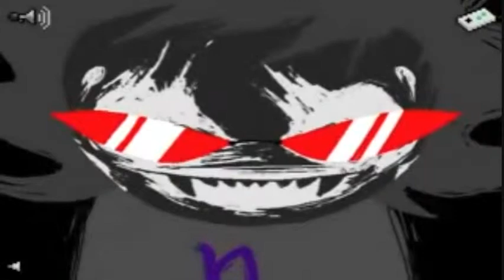Idols: Anime and Webcomic Mix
This took too long...and it's terrible too... Whatever:P
Anime: One Piece and Bleach
Webcomics: Ava's Demon and Homestuck